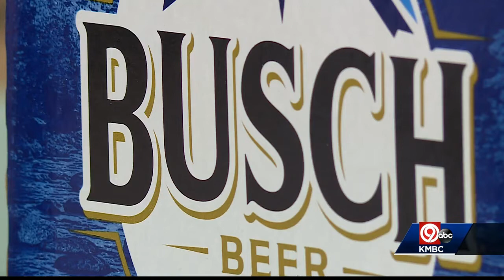After Short Delay, Company Ready To Start Liquor Delivery In Kansas City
The store wanted to make sure all employees were properly trained